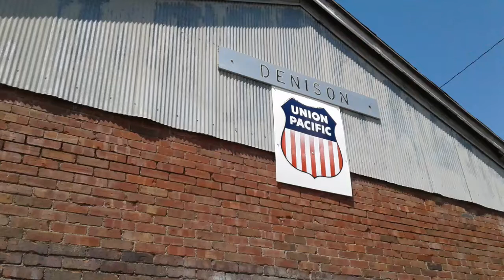Railroad Song: Old No. 9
Railroad music fans will enjoy this 4 minute music video features the music of railroad singer Bob Bovee, illustrated with video clips of a historic steam locomotive. The nostalgic train song "Old No. 9" is performed at the Lewis and Clark Interpretive Center in Sioux City, Iowa in January, 2022. Illustrating the music are video clips of Big Boy, the largest steam locomotive in the world, as it pulls into the Depot at Denison, Iowa, in the spring of 2018.